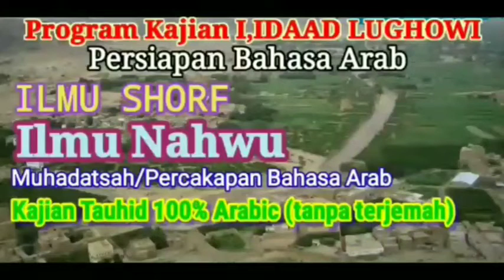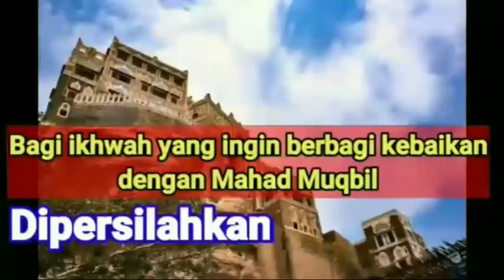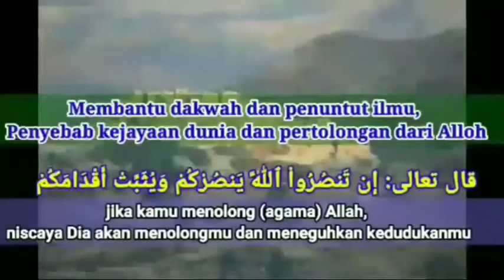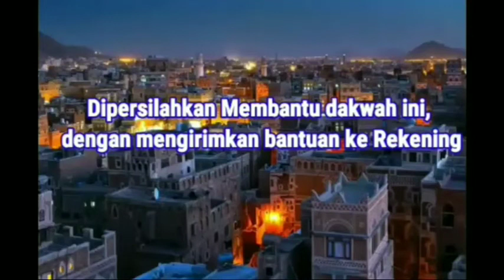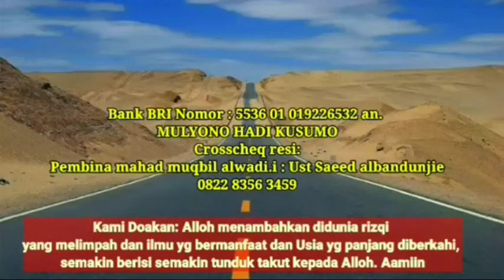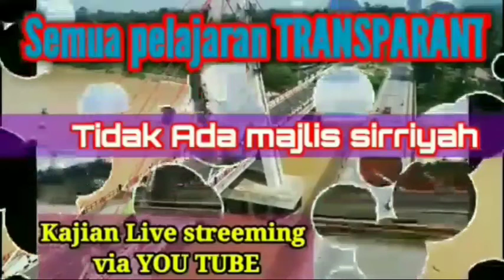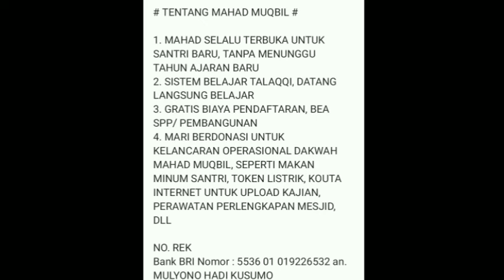Sebaik-baik Perhiasan Dunia Adalah Wanita Sholihah Khutbah 02 Jumat Mahad Muqbil Alwadi'i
khutbah jumat 23 robi'ul tsaani 1444 hijriyah/ 18 November 2022 masehi
dengan judul
Sebaik-baik perhiasan dunia adalah wanita sholihah
Mahad Muqbil Alwadi'i Dharmasraya Sumatera Barat
Berisikan khutbah dan sholat jumat di tahun 2022